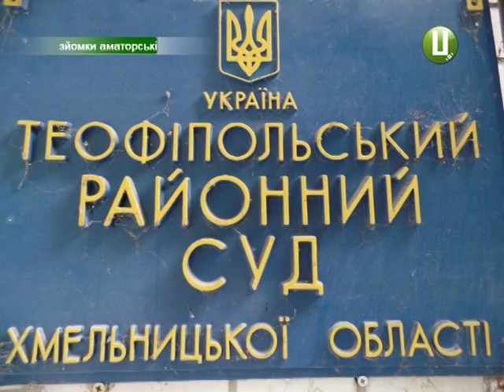ХОДТРК "Поділля-центр" - Кредитний майдан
Порятунок потопельників – справа самих потопельників? У кредитну пастку потрапили ті краяни, котрі свого часу взяли валютні кредити. У зв’язку із девальвацією гривні тепер люди мають сплачувати шалені гроші щомісяця. Інакше їм загрожує суд та реалізація майна на аукціоні.